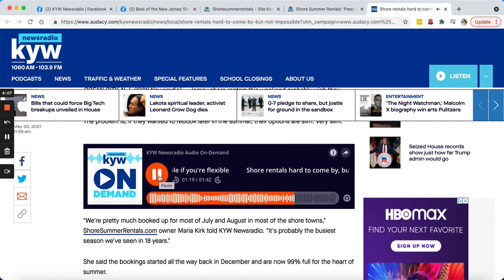Maria Kirk's KYW Interview with Andrew Kramer - June 1, 2021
SHORE RENTALS HARD TO COME BY, BUT NOT IMPOSSIBLE IF YOU'RE FLEXIBLE

By Andrew Kramer, KYW Newsradio

11:56 am

OCEAN CITY, N.J. (KYW Newsradio) — Jersey shore renters this weekend probably wish they chose different dates with this cold and rainy weather we've been seeing.

The problem is, if they wanted to rebook later in the summer, their options are slim. Very slim.

"We're pretty much booked up for most of July and August in most of the shore towns," ShoreSummerRentals.com owner Maria Kirk told KYW Newsradio. "It's probably the busiest season we've seen in 18 years."

She said the bookings started all the way back in December and are now 99% full for the heart of summer.

"If people still haven't booked their reservation yet and they wanted to get down the shore, I suggest coming in early June, late August or September," Kirk advised. "That's pretty much what's available."

She also suggested switching it up from the bigger towns like Wildwood and Ocean City to "a different town that has more availability," giving Seaside Heights as an example.

"You can't be picky," she added. "You can't want a private pool on the ocean, they're just not available. If you can not be picky, maybe look a little further from the beach. There is some availability, but very, very little."

Kirk said renters do drop out last minute and places suddenly become available, but that's rare and not something you should rely on.

She also said people are still buying places that they may end up making available to renters, but again, don't rely on that. Book right now if you know when you want to visit the shore.